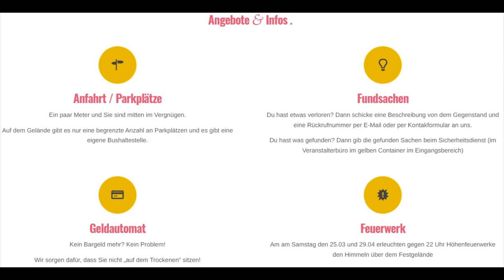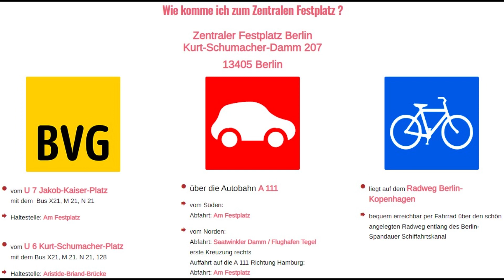Frühlingsfest 24.03. - 01.05.2023 Berlin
Bezeichnung der Veranstaltung: Frühlingsfest (MO/DI geschlossen)
PLZ/Ort: 13405 Berlin
Bundesland: Berlin
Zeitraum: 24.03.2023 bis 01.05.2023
Anschrift/Ziel für Navigation: Kurt-Schumacher-Damm 207, 13405 Berlin...
Parkmöglichkeiten: Parkplätze stehen auf dem Gelände zur Verfügung.